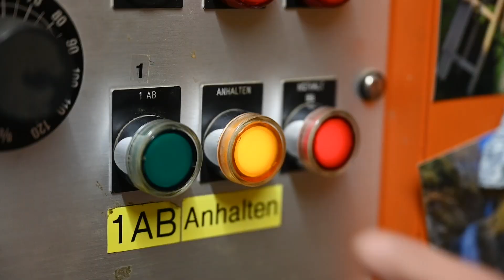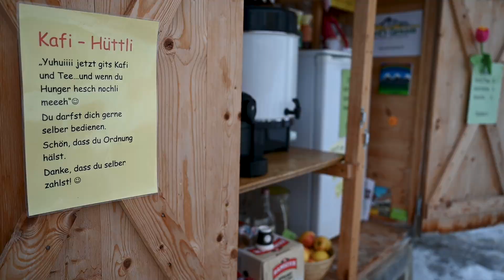Ein neues Seil für den Lebensnerv: Monatsprojekt der Familie Niederberger in Wolfenschiessen/NW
Ein Leben ohne Seilbahn? Für Sepp und Fränzi Niederberger-Amrein unvorstellbar. Schliesslich gibt es ausser zu Fuss keine andere Möglichkeit, ihren Bergbauernbetrieb auf der Bielen oberhalb von Wolfenschiessen zu erreichen. Doch die letzte routinemässige Sicherheitskontrolle brachte eine böse Überraschung: feine Risse im Zugseil, die ein baldiges Auswechseln unumgänglich machen. Eine unerwartete und zu grosse Investition für die Bergbauern.